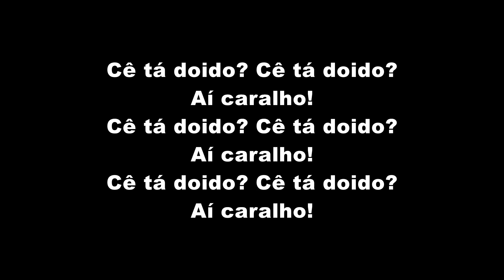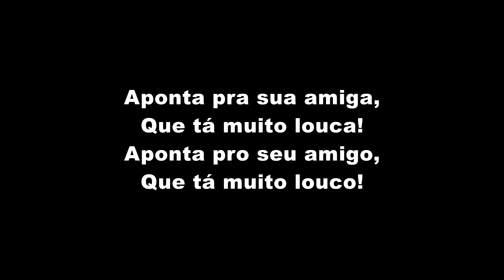MC Kitinho - To Fazendo Nada - Cê Ta Doido "MEME" (LETRA)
MC Kitinho - To Fazendo Nada - Cê Ta Doido "MEME" (LETRA OFICIAL)

Artista: MC Kitinho
Música: To Fazendo Nada - Cê Ta Doido "MEME" (LETRA OFICIAL)
Produção: TF Produções
Ano: 2019

ATENÇÃO!